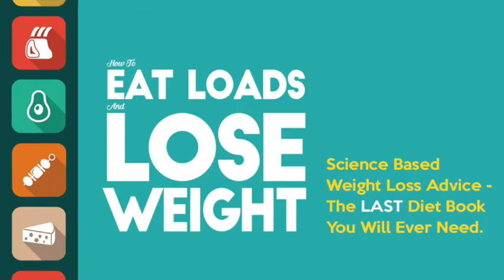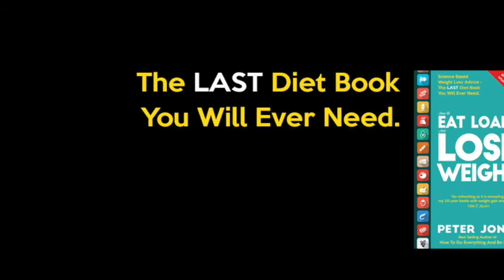Interview with Peter Jones re HOW TO EAT LOADS AND LOSE WEIGHT Phoenix FM Jan 2020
RADIO INTERVIEW: Michelle Ward (of Phoenix FM) talks to 'Fix-It' Man and Self-Help Author, Peter Jones, about his new book HOW TO EAT LOADS AND LOSE WEIGHT. They discuss how and why Peter wrote the book, why a low-carbohydrate diet is easy to do and beats a low-fat diet every time, what the difference between 'keto' and low-carb is, and what a typical day in the life of a low-carb dieter looks like.